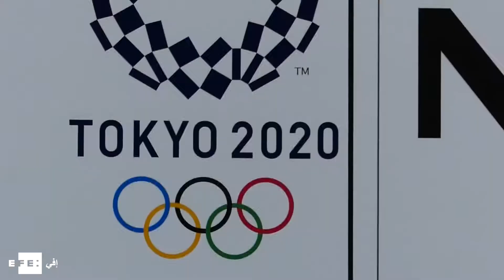سوجا القرار النهائي بشأن أوليمبياد طوكيو لا يتوقف على اليابان وحدها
أشار رئيس وزراء اليابان، يوشيهيدي سوجا إلى إن القرار النهائي بشأن إقامة أوليمبياد طوكيو 2020 لا يقتصر على اليابان فحسب، بل سيعتمد أيضا على اللجنة الأولمبية الدولية واللجنة المنظمة.

وجاءت تصريحات سوجا ردا على سؤاله في لجنة برلمانية حول المعايير التي تتناولها حكومته للمضي قدما في تنظيم الألعاب المقرر إقامتها الصيف القادم في طوكيو، وسط قلق متزايد بشأن كيفية إقامة هذا الحدث الرياضي الضخم في ظل انتشار جائحة فيروس كورونا المستجد.
مونتاج وتعليق: علي فتحي